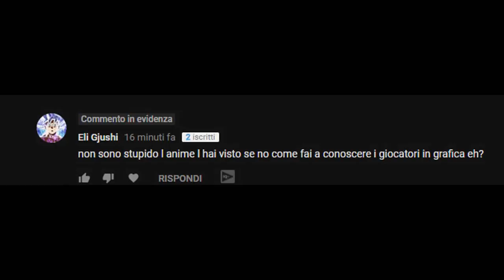VICTOR VUOLE GIOCARE A CALCIO! - inazuma Eleven GO Chrono Stones - Episodio 5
Victor dice di aver rinunciato al calcio, ma il suo cuore dice ben altro!